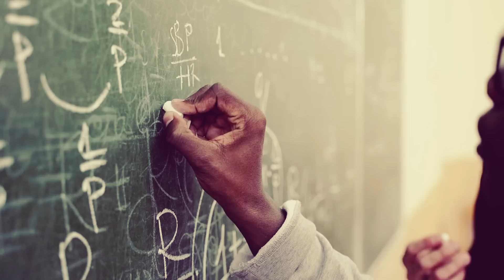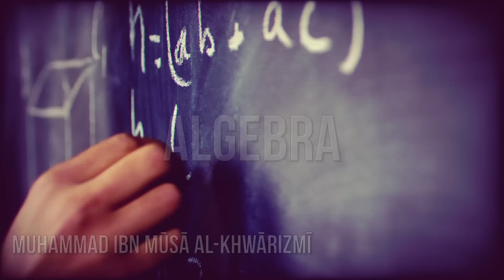Neil deGrasse Tyson's Sharpest Arguments Against Religion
In this video, Neil deGrasse Tyson explains how science and religion are somewhat incompatible both in a historical and contemporary manner.

Sources:
Neil deGrasse Tyson's Q&A @ Overheard
SciCafe: Life the Universe and Everything with Neil deGrasse Tyson
Neil deGrasse Tyson and Neil Gaiman - Religion vs. Science, God of the Gaps